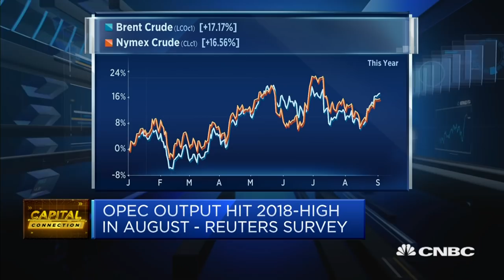China and India making a strong stance by taking Iranian oil: Analyst | Capital Connection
Angus Blair, COO at Pharos Holding for Financial Investments discusses the geopolitical situation in the Middle East and China's influence on the price of oil.